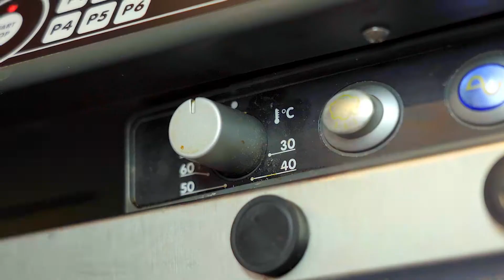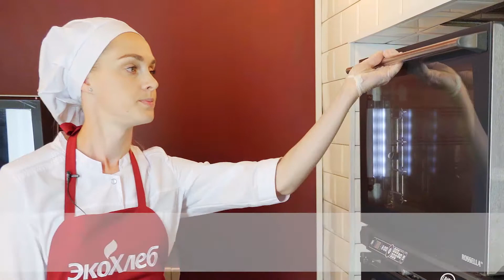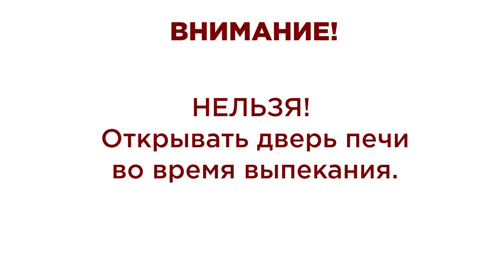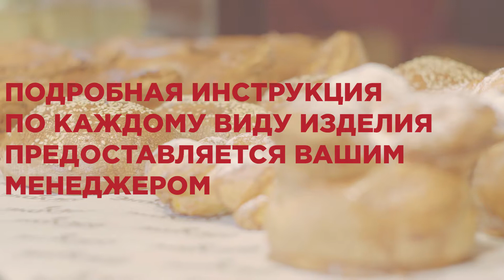EcoKhleb bakery's technology fin3